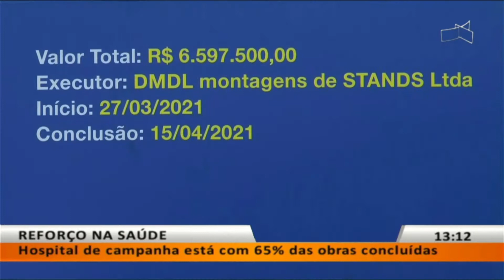JL - Reforço na saúde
09/04 - Hospital de campanha está com 65% das obras concluídas.